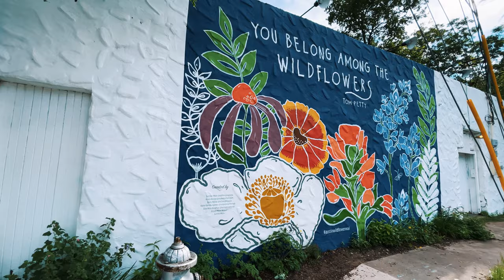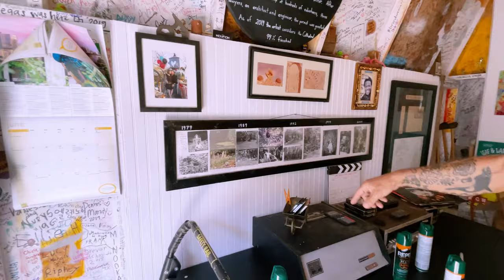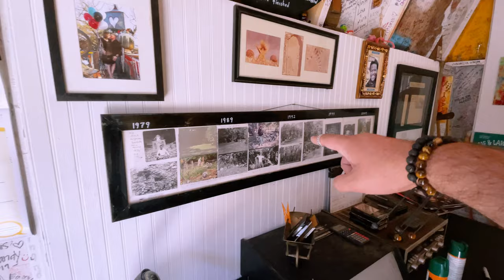Guide To Austin | Cool Things To Do | Destinations Explained | Final Part | HUXi Vlog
Austin is the state capital of Texas, an inland city bordering the Hill Country region. Home to the University of Texas flagship campus, Austin is known for its eclectic live-music scene centered around country, blues, and rock.

 Its many parks and lakes are popular for hiking, biking, swimming, and boating. South of the city, Formula One's Circuit of the Americas raceway has hosted the United States Grand Prix.

About HUXi Vlog:

 I am Hasnain Iftikhar from Pakistan live in the USA ... My Channel is Base upon Vlogs ..and I will do the Craziest things with my friends so if you like my videos so thumbs Up and Subscribe for more videos :)
You can also give me your opinion and suggestion through comments.